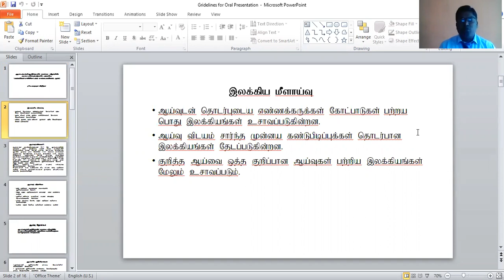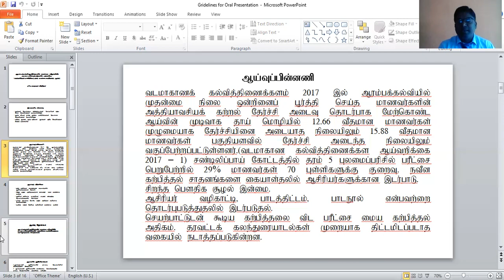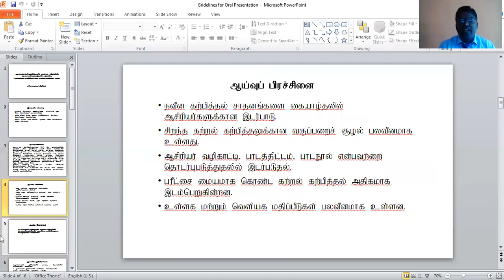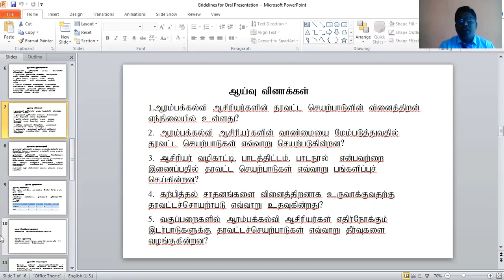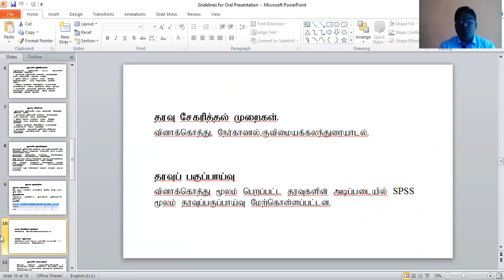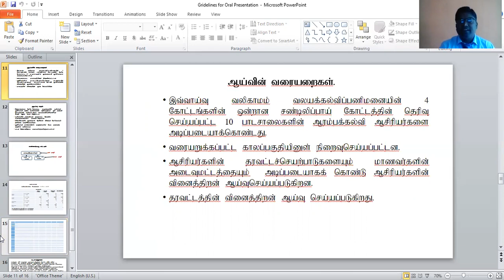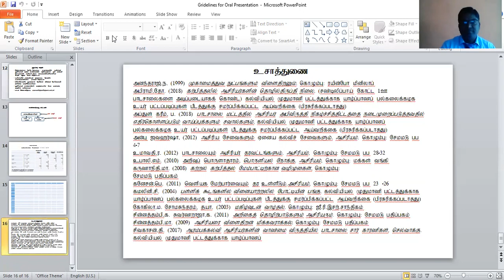DERC 2020 Tech Session C | C10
Mr. M.P. Vijinthan - C10